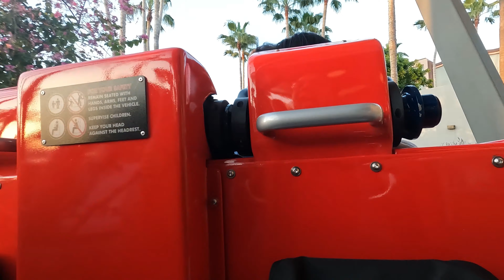FUNNIEST INCREDICOASTER REACTION EVER!!! (HE HATES COASTERS)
My dad HATES coasters but we all have to try this ride at least once right? He was fine yall dont worry we got him a coffee watched the world of color and enjoyed the rest of the day! - Wonk